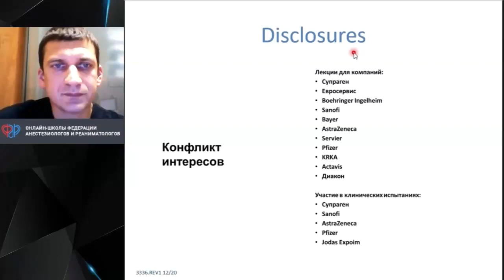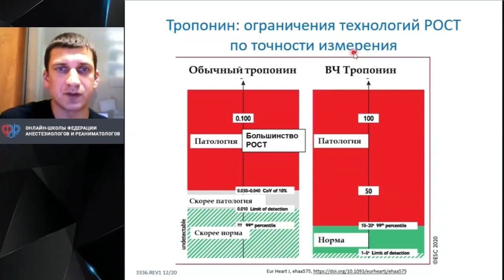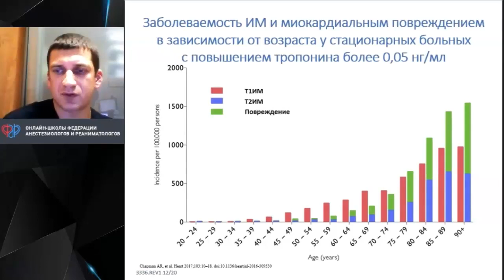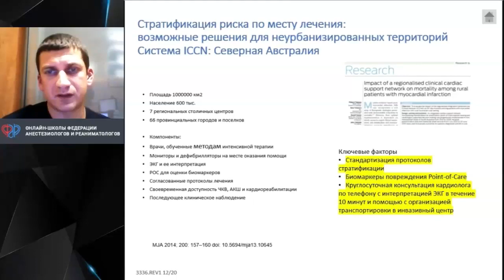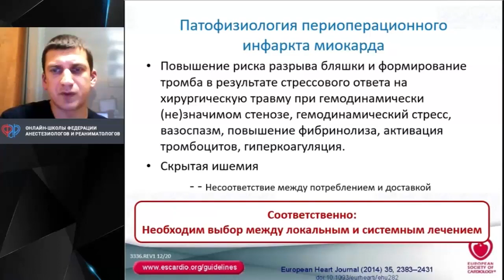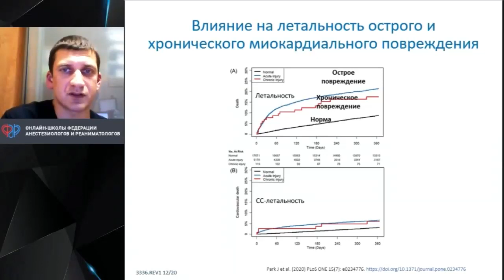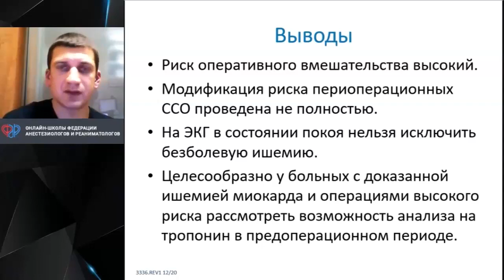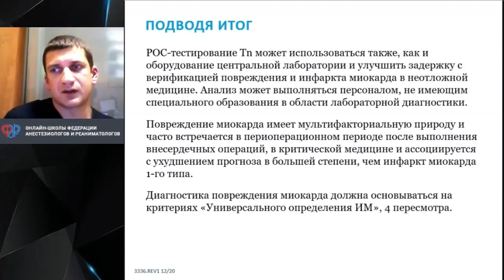Технология Point of care Рабинович Р.М.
XIV - Школа ФАР онлайн